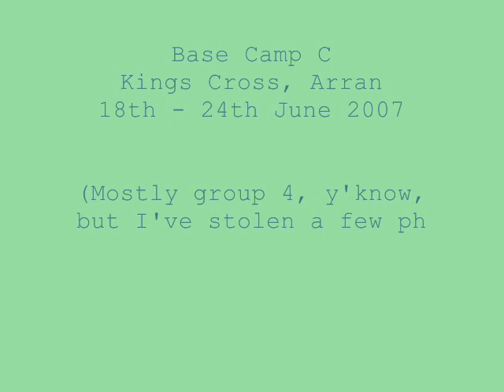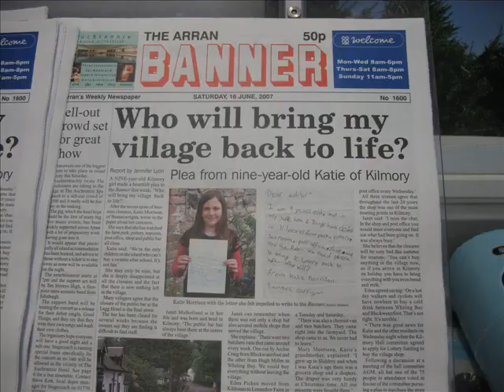'We go Together'... Base Camp photos!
Photos from Base Camp C on Arran 18th - 24th June 2007 (to music of 'We Go Together' from Grease..)